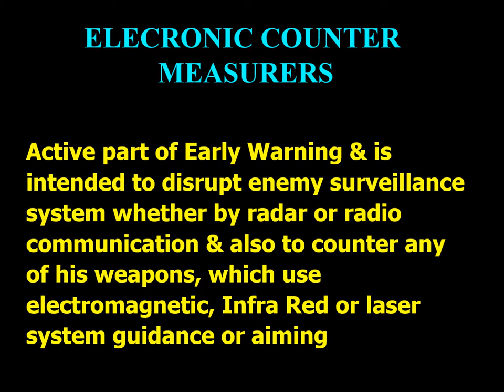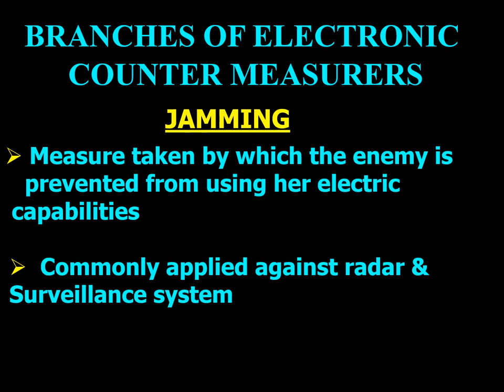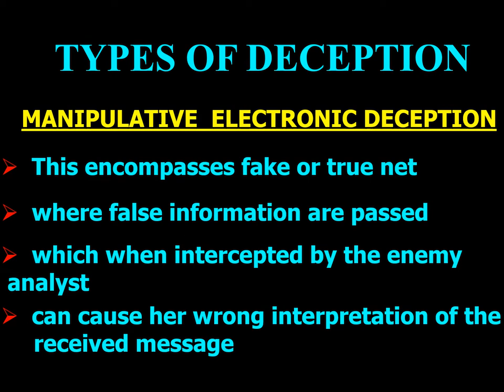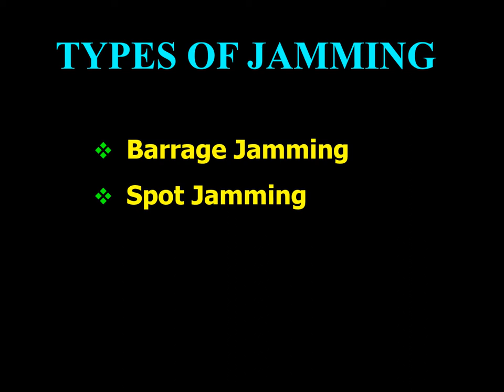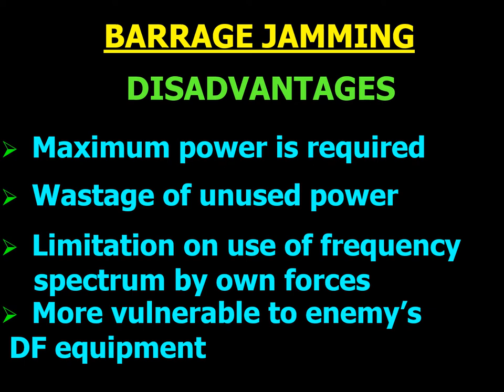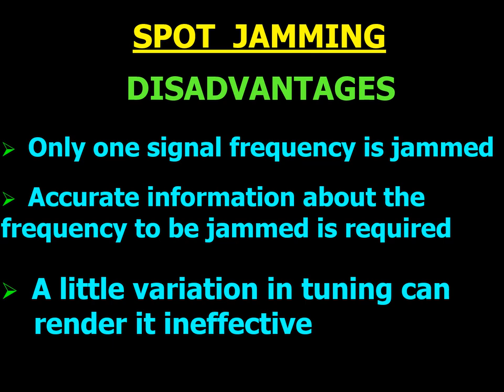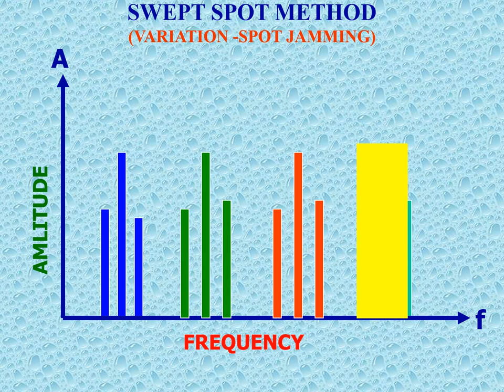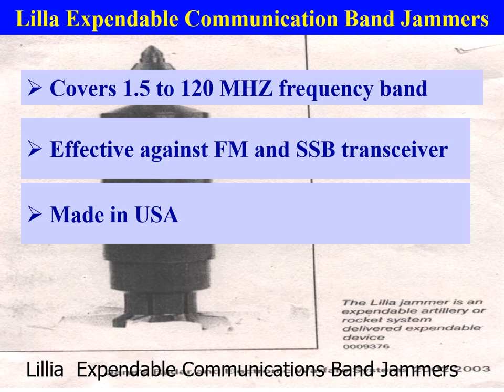Electronic Counter Measures.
Tutorial video on Military equipment. This video is part of general knowledge.
208 Views - Feb 7, 2024 80% . 4.04K/5K you like my contents?